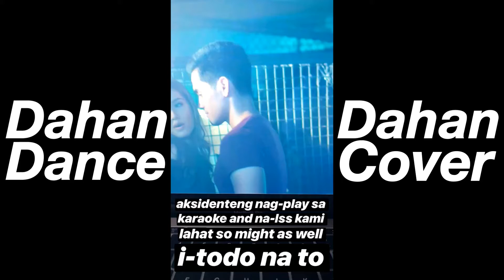DAHAN-DAHAN x KAKAIBABE COVER | Jamille's Vlog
We love these songs so we decided to dance to it!